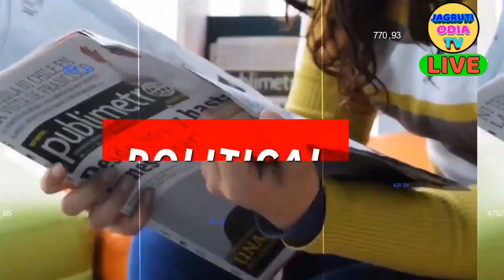Ajira Panipaga | Panipaga News Today | Panipaga Suchana Today | Heavy Rainfall In Odisha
ମାଡି ଆସୁଛି ପ୍ରବଳ ବର୍ଷା  | ପୁଣି ମାଡି ଆସୁଛି ଆଉ ଏକ ଲଘୁଚାପ  | heavy rain in odisha |

topic search :👇
jagruti odia tv
today weather news
odia
05 February weather news
August 2weather report
odisha whether report
latest odisha news
bhubaneswar news
latest odia news
cuttack news
latestnewsotv
otvnewWS
latest news oty
o tv news
odisha news
heavy rain
odisha news updates
latest odia newS
bhubaneswar news
naveen patnaik
otv odisha
otv youtube
pratidin otv
3@al news
pratidin news
odishatv
odia news live
kua pathara barsha otv
weather channel

Important Notice:
If You Are The Developer Or Owner Of The App,
Website And Any Third Party Image Video Music In
This Video If I Am Using It.If You Think I Will Miss
Using Of Your Products Please Tell Me Before You
Take Any Action I Will Remove It In 24 HOUR Thank
This Channel DOES NOT Promote Or Encourage Any
illegal activities , all contents provided by This